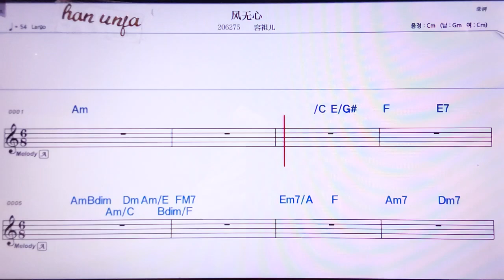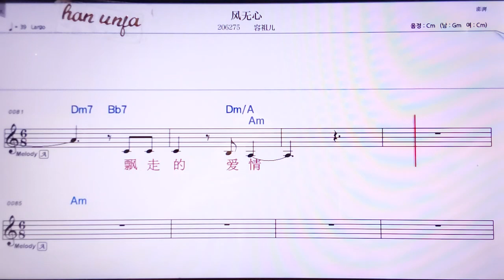💖펑우씬/ 룽주얼 👍MR,노래방, 악보, 코드,Karaoke With Sheet Music